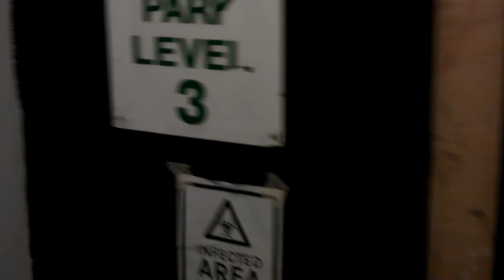2.8 Hours Later Birmingham - Car Park Survivor - HTC Sensation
A short clip from the awesome real life zombie game, 2.8 Hours Later.

The game involves reaching check points across the city, finding survivors and then escaping the surrounding zombies. Each survivor will give you a set of coordinates to the next check point. At the end of the game you reach a safe zone, if you've been infected you get zombiefied with some face paint, lol.

It was an amazing night. A huge amount of respect to the organisers, zombies and survivors who made the game so much fun. Check out the website below:

Filmed with the HTC Sensation, which suffers from a severe lack of image stabilisation.